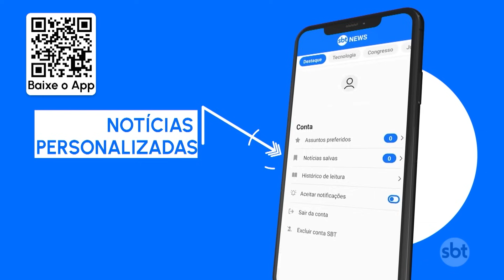Egito fecha fronteira de Gaza e interrompe saída de civis da zona de guerra | SBT Brasil (08/11/23)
O Egito fechou, novamente, a passagem de Rafah, na fronteira com a Faixa de Gaza. Até mesmo os estrangeiros incluídos nas listas de pessoas autorizadas a deixar a zona de guerra foram barradas, nesta 4ª feira (8.nov)